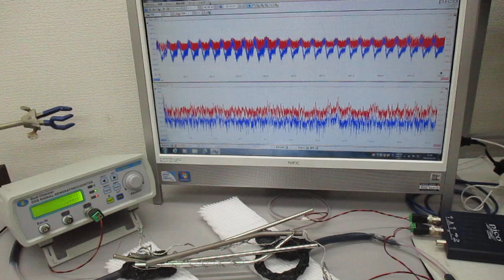超音波プローブを利用した非線形共振現象の基礎実験 ultrasonic-labo